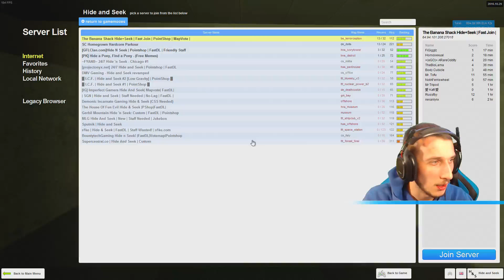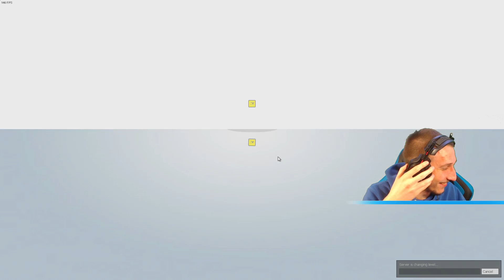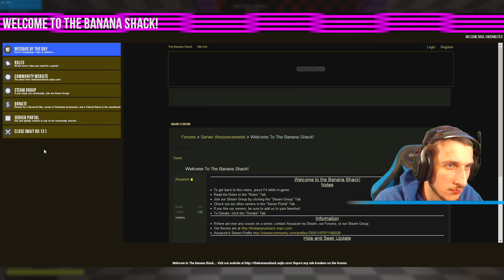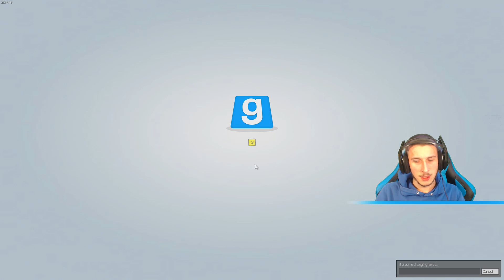GMOD - SCARY HIDE AND SEEK!! Garry's Mod Hide And Seek Minigame!! | (GMOD Gameplay)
In this GMOD video we play the Garry's Mod Hide And Seek Minigame and have funny moments in GMOD. GMOD - SCARY HIDE AND SEEK!! Garry's Mod Hide And Seek Minigame!!

● Snap Chat - TESnaps

Let's keep our Gaming videos on Team Epiphany AWESOME! Be sure to ignore or dislike on negative or hateful comments. With your help, we can continue to build an awesome community! Thanks and enjoy! :D